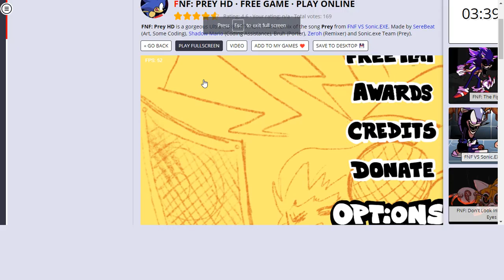Prey FNF But Playable In HD